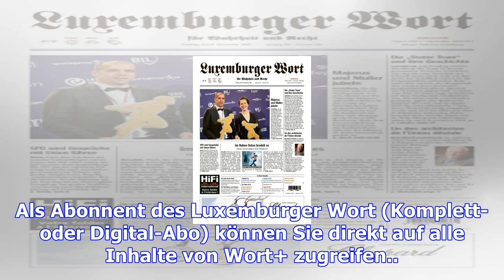Tierärztin dr. romi roth: kater leo markiert überall im haus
Was tun, wenn der Kater plötzlich überall im Haus markiert? Foto: Shutterstock Veröffentlicht am Don...